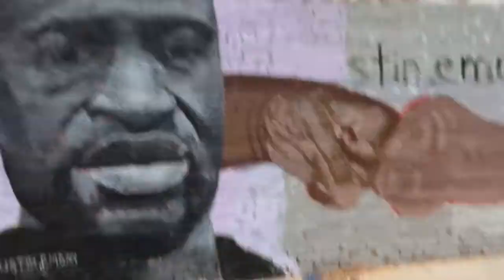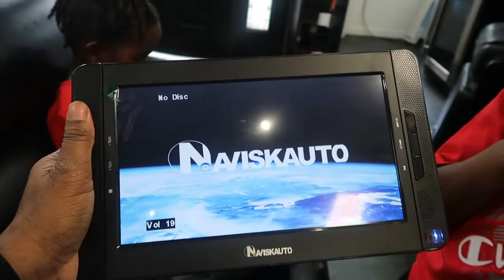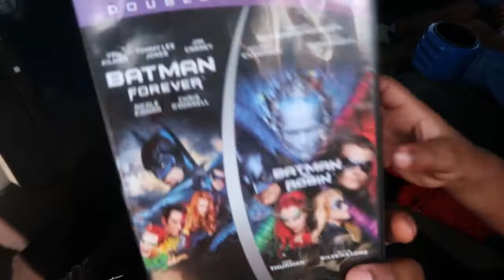THEY GOT NEW HAIRSTYLES| ROMAN EMPIRE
Remember to stay Positive, Motivated, and Productive in ALL you do!!!

Please support small businesses
Our personalized mask were made from Myra Hart(Quentin Mom)
Great quality and Great prices!
Ms. Myra Alteration

Shanequa's Instagram- the_romanway

Quentin's Instagram- onekingroman

Shanequa's Facebook- Shanequa E Brown

Quentin's Facebook- Quentin King